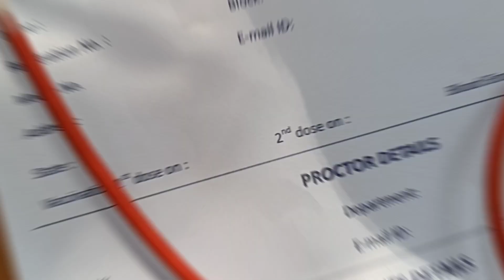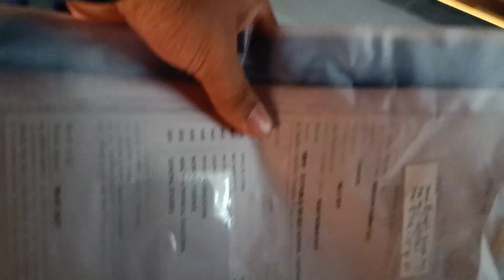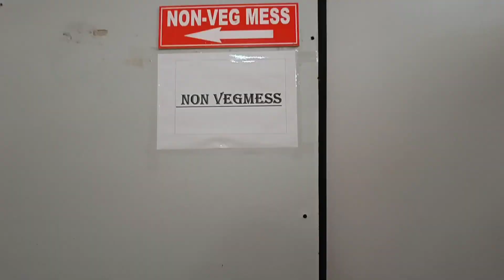Procedure To be followed while entering into the campus | VIT Chennai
Telegram Group For Discussion ⤵️
Telegram Channel For Important Information ⤵️
Instagram(s)⤵️
Timestamp
0:00 Intro
0:10 Document Filling
0:35 Going To Hostel Room
1:19  (2 BED AC/B block)
1:42 Document Submission
2:02 MG Auditorium
2:29 Heading To Gazebo
3:26 Lunch
3:54 Room
4:25 Dinner